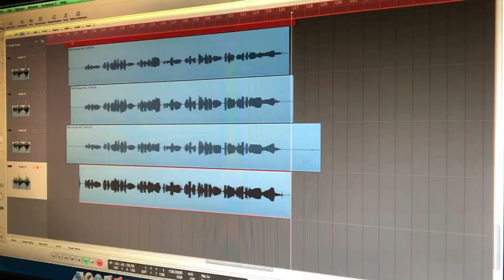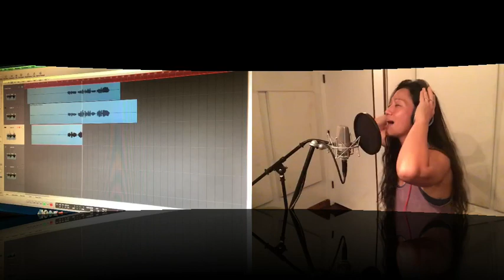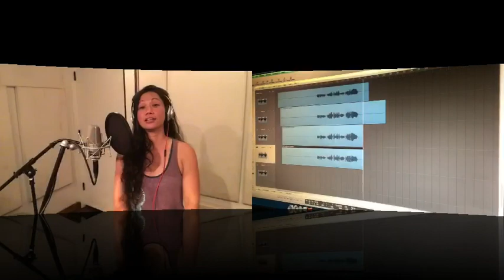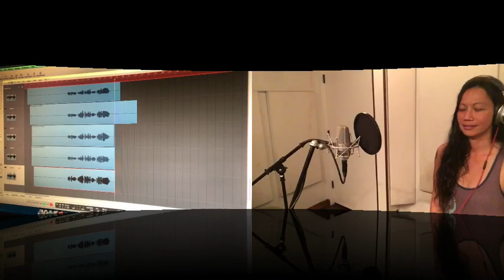Tracking Blue’s Vocals for our Collaboration Song with Dustin Stone🤘🤘🤘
Blue Augustine and I playing around Tracking her Vocals for our compilation song with Dustin Stone , Lundy Kramer and Jon Björk🤘😈🤘 hope you enjoy me and Blue being ourselves I Love my Wife🤘😎🤘